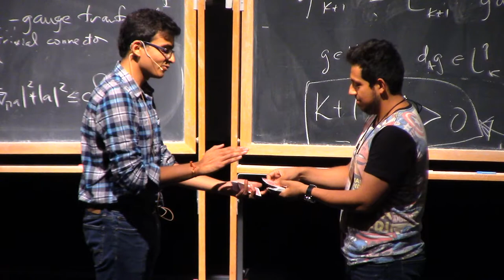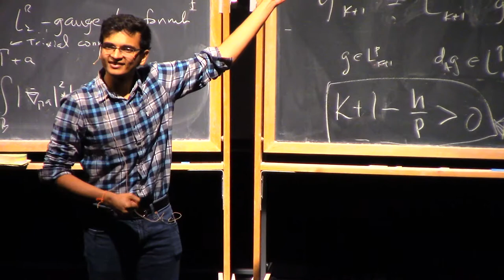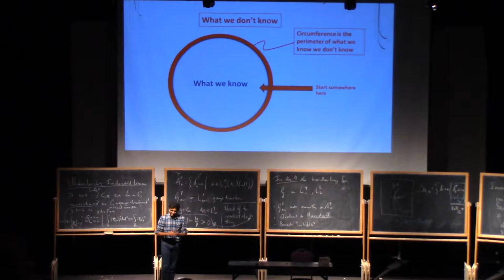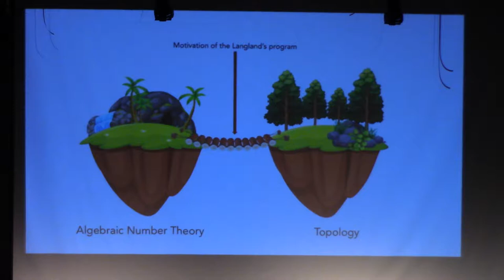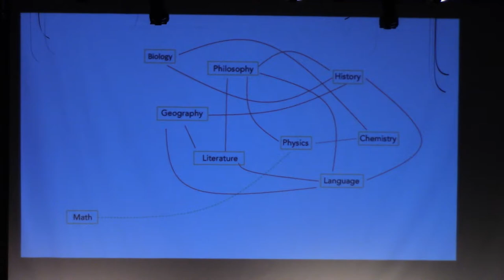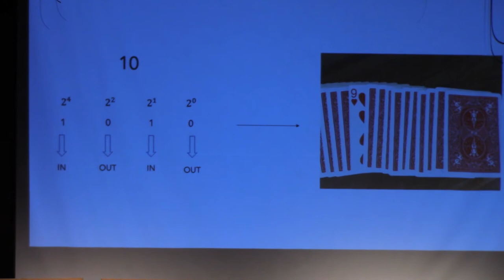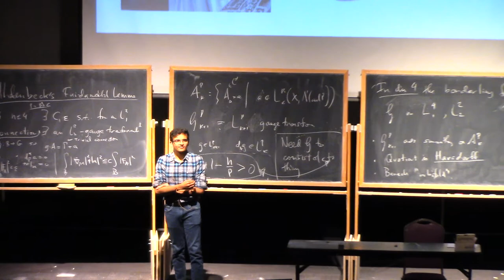Karan Srivastava, Education and Why People Say "I can’t do Math" | PCMI IGNITE! 2019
“What IGNITES Us?” What makes mathematicians passionate?Join Karan Srivastava from the IAS | PCMI Undergraduate Summer School (USS) to hear about Education and Why People Say "I can't do math".

Ignite presentations at the 29th annual PCMI Summer Session taking place June 30–July 20, 2019, at the Prospector Conference Center in Park City, Utah. The residential, three-week Summer Session is the flagship activity of the IAS | Park City Mathematics Institute (PCMI), an outreach program of the Institute for Advanced Study. The 2019 research theme is Quantum Field Theory and Manifold Invariants.